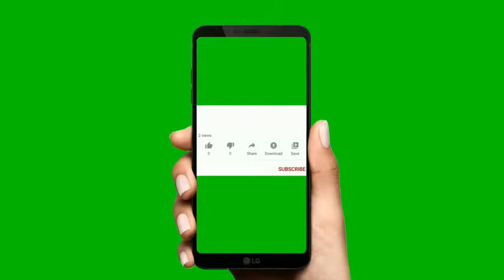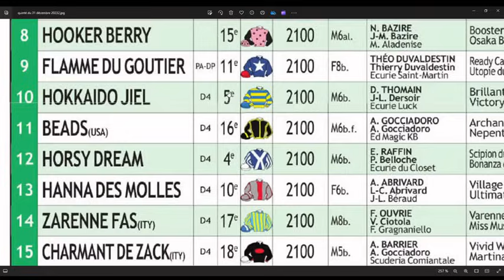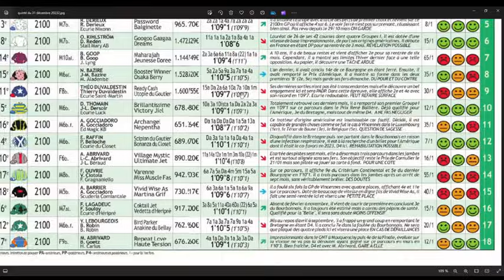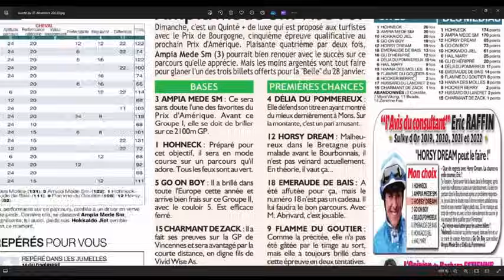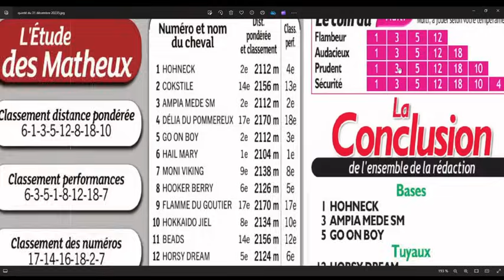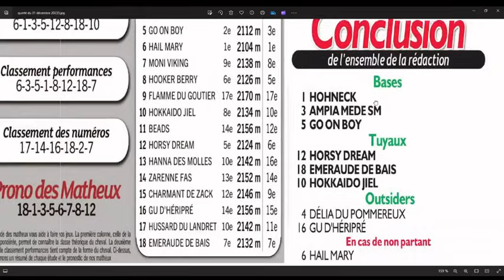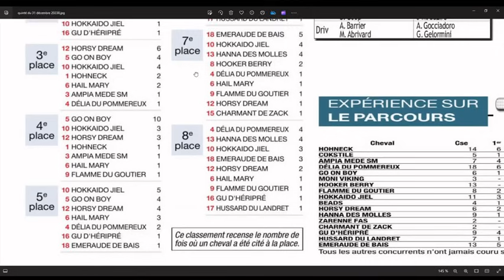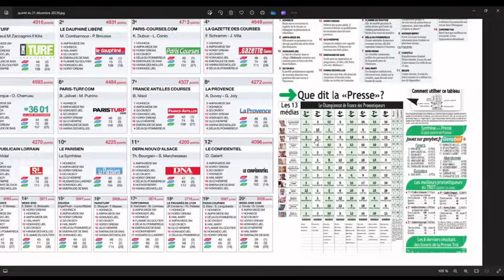PRIX DE BOURGOGNE, VINCENNES, quinté + du 31 décembre 2023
Direction Vincennes, ce dimanche 31 décembre 2023 pour le Tiercé-Quarté-Quinté +.Dans cette épreuve, Le Prix de Bourgogne devront s’affronter 18 partants. La course sera disputée sur 2100 mètres, et dotée de 120 000€.